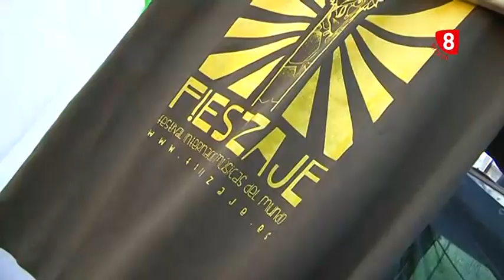8 Magazine Bierzo - FIESTIZAJE 2016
El "Festival Internacional de Músicas del Mundo" recibe cada año miles de personas en Villafranca del Bierzo. Con actividades para todos los  públicos y muy buena música. Reportera Mónica Domínguez